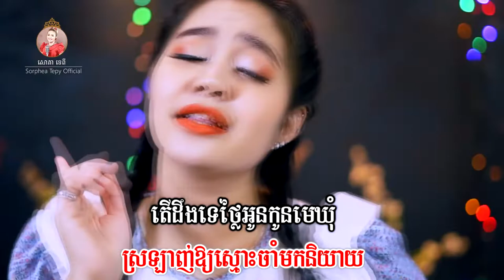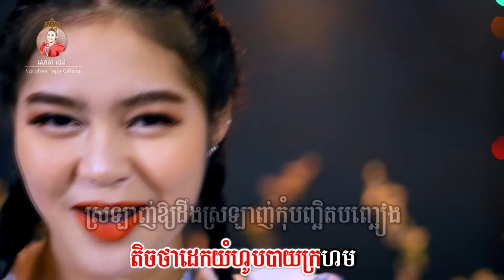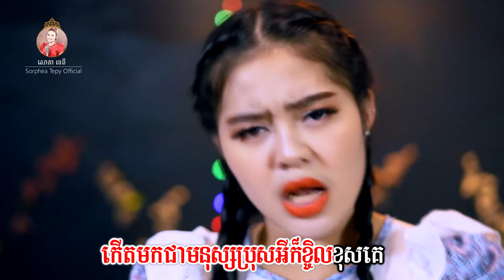កូនមេឃុំ - សោភាទេពី | Video lyrics